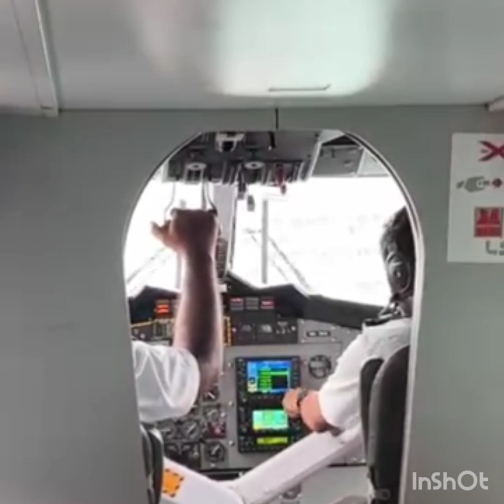Maldives # Sea plane # Blue Waters # Resort